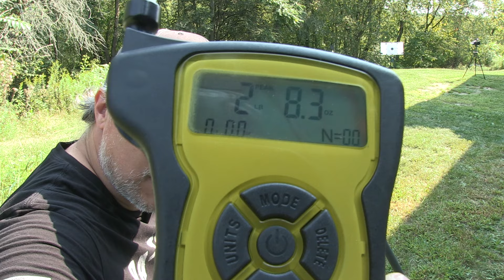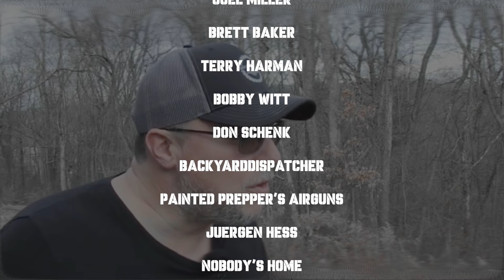Crosman Vantage Plus - Review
This channel is a tribute to Charles of Backyard Plinking, who passed away on 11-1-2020. He is missed.